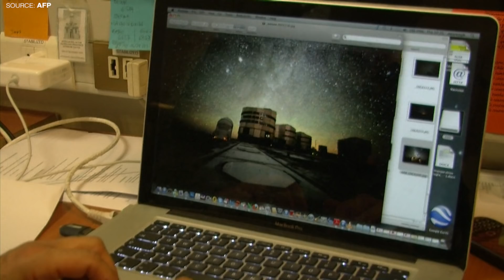92% Earth-like planets yet to be born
Bulk of potentially habitable planets — 92% - are yet to be born in the universe, according to a new study that suggests there should at least be one billion Earth-sized worlds in the Milky Way at present.